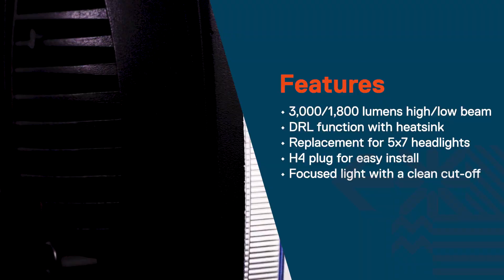TRUE MODS Universal 5x7 H6054 LED Headlights with DRL and Hi/Low Sealed Beam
A TRUE MASTERPIECE
The city lights dim, but your ride is coming to life with the radiance and DOT-Rated performance of 6,000 lumens of 6,500k pure white light. These aren't ordinary headlights; they're the gatekeepers to a realm where the road becomes a canvas and your car, a masterpiece. Crafted with the resilience of a cast aluminum housing and a shatterproof polycarbonate lens, they don't just light up the road; they paint a picture of endurance, blending rugged elegance with cutting-edge LED tech.

TRANSFORM YOUR RIDE
Steal the spotlight with a design so suave it practically winks at the road and Daytime Running Lights that are the VIPs of automotive safety and styling. Whether your baby is a muscle car with an attitude or a convertible that's all about that top-down freedom, we've got headlights that vibe with your ride's personality. Take your pick between bold black or polished chrome - because your headlights should be as fun as your playlist.

CLASSIC MEETS MODERN
Say goodbye to the dim headlights from the past and step into a new era of automotive lighting with True Mods' 5x7 Headlights. Compatible with many vehicles from the roaring 80s to the tech-savvy 2010s, these headlights work seamlessly with rides that use H6052, H6054, H6014, or any 7x6 / 7x5 sealed beam set-ups. It's not just about illuminating the road; it's about bidding farewell to outdated standards and leaping forward in both time and style.